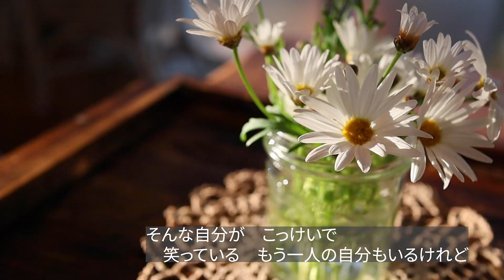【#29】暮らしのvlog/レモンメレンゲパイ/貝殻コレクション/イキイキの秘訣/minimal & calm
国産レモンをつかって　レモンメレンゲパイを焼きました。パイ生地はサクサク、レモンクリームは甘酸っぱくて、メレンゲは軽やか。軽くて美味しいレモンパイが出来ました。

大好きな若山曜子さんのレシピです。

イキイキしている人は　脳細胞がイキイキしていることがわかり、脳の活性化に役立つ「いつもと違うこと」をあれこれ試してみた・・・という動画になりました。